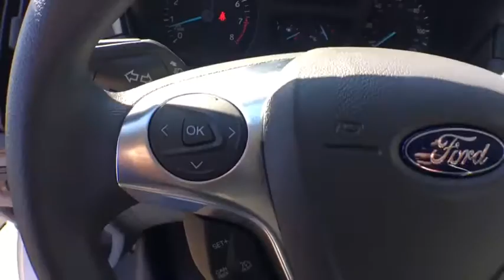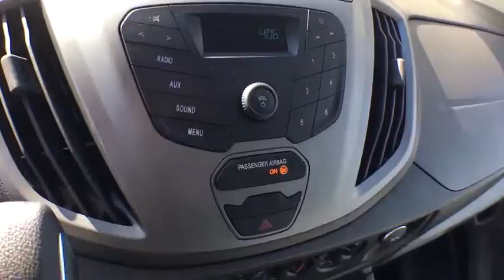2018 Ford Transit Van Kalamazoo, Paw Paw, Battle Creek, Plainwell, Galesburg, MI 16068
Oxford White New 2018 Ford Transit Van available in Kalamazoo, Michigan at Seelye Ford. Servicing the Paw Paw, Battle Creek, Plainwell, Galesburg, MI area.
2018 Ford Transit Van Base - Stock#: 16068 - VIN#: 1FTYE1ZM2JKA09708

Seelye Ford
3820 Stadium Drive

Confused about which vehicle to buy? Well look no further than this terrific 2018 Ford Transit-150. Ford has established itself as a name associated with quality. This Ford Transit-150 will get you where you need to go for many years to come. It is nicely equipped with features such as Load Area Protection Package (Full Height) (Front and Rear Vinyl Floor Covering), 2 Additional Keys (4 Total), 3.73 Limited-Slip Axle Ratio, 3.7L V6 Ti-VCT 24V, Air Conditioning, Cruise Control w/Message Center, Order Code 101A, and Short-Arm Htd Power-Folding Mirrors w/Turn Signals. **We take our internet business very seriously. So we strive to maintain 100% pricing and inventory accuracy. Errors do occur however so please phone or email first to confirm vehicle availability and price. Price excludes tax, title, license, and doc fees; but does include the following rebates, in lieu of any special financing: $2,500 - Retail Customer Cash. Exp. 04/02/2018